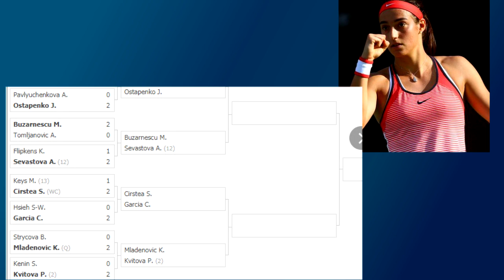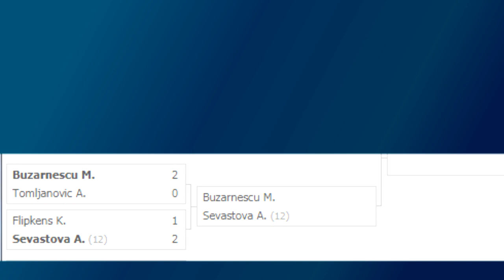Simona Halep Sorana Cirstea si Buzarnescu in turul 2 MADRID OPEN Cu Cine Joaca ?!